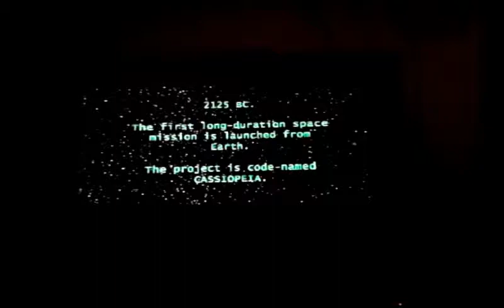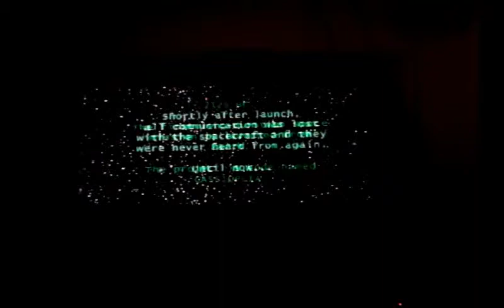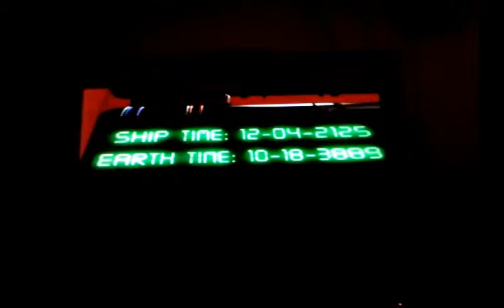Planet of the Apes _ Episode 1 (IT'S JUST WHAT OUR DAD SAID IT WAS) - BJ Gaming Devils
Still working on the kinks, but hopefully this isn't too bad.

As always, we're open to suggestions! We have the following consoles:

Xbox 360
Wii
PlayStation 1 and 2
Game Cube